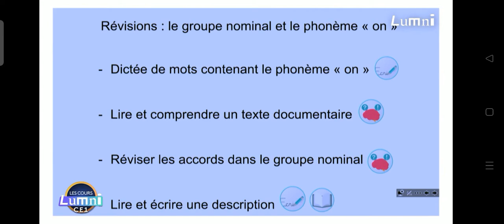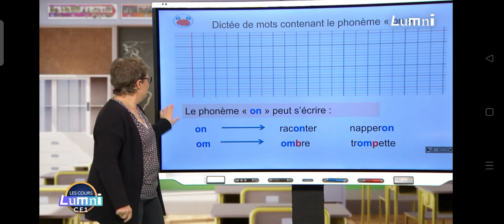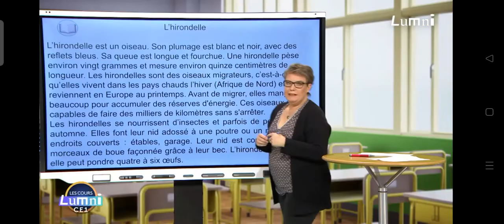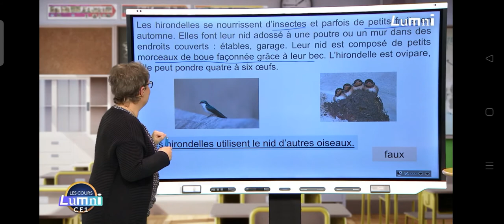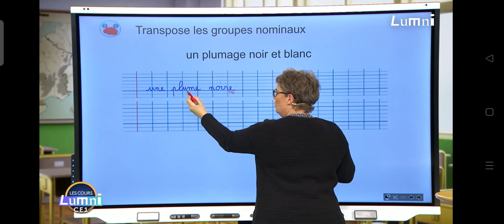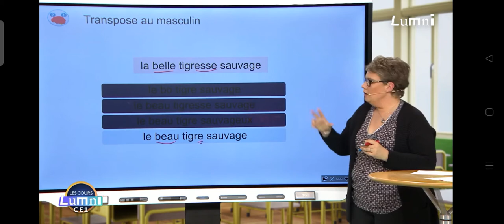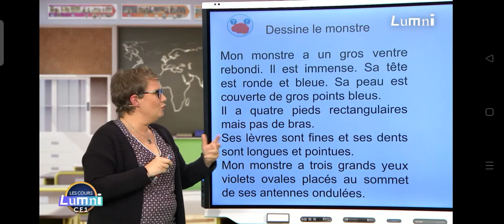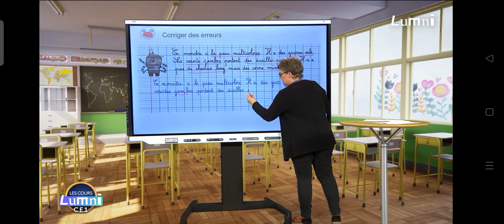Le phonème « on » et le groupe nominal (29 mai)